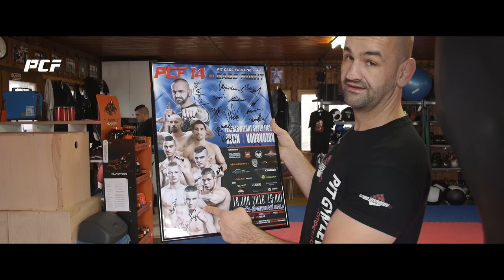Preparing for PCF 16 | MMA - Part I.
• PCF 16 - Face To Face, 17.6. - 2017 - Levoča